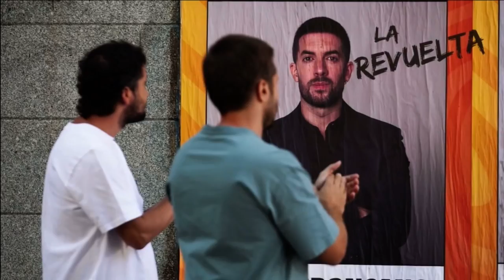Bloque De Anuncios 21 de TVE 1 Septiembre 2024 (14/09/2024)